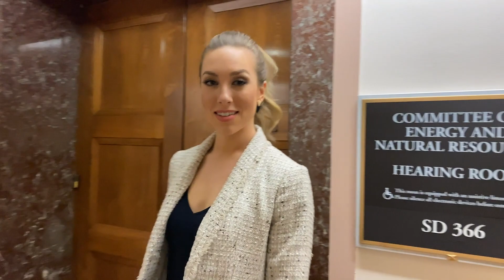UP CLOSE: Miss West Virginia USA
Get to know Miss West Virginia USA Charlotte Bellotte: research assistant and solo traveler.

Download the Miss USA app to vote her into the Top 16 at the 2020 Miss USA Competition.

Year: 2019